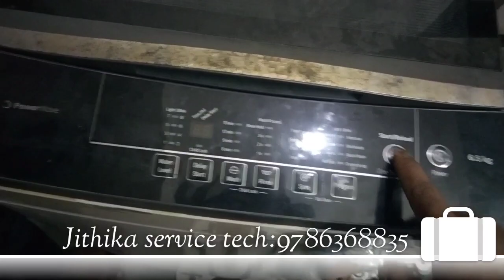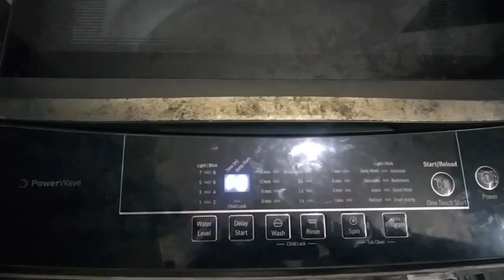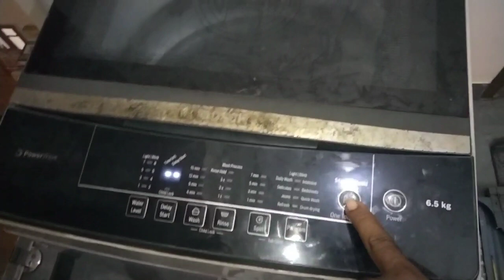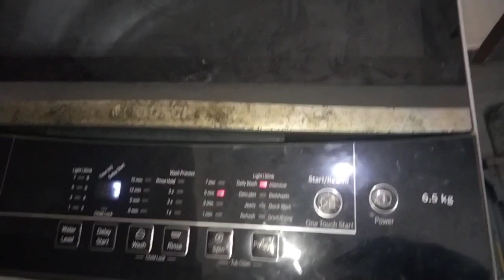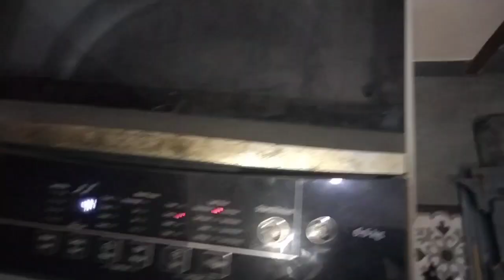How to repair Bosch washingmachine F-8 in tamil || Top Load inlet valve problem solved.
Washing machine water Problem for all front load,top load  machines.
step by step full problems solved